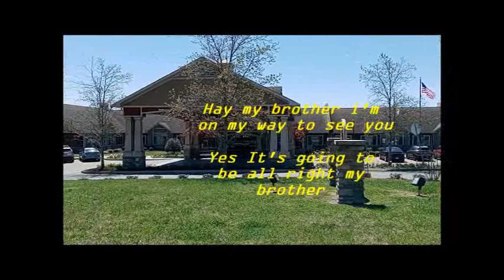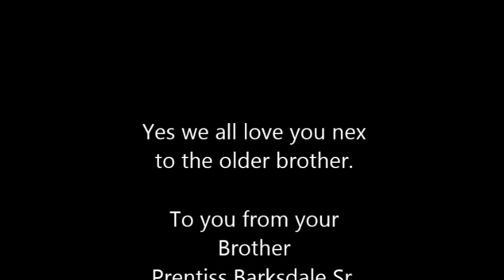{"My Brother It's Going To Be all Right"} To My Brother. ("Prentiss Barksdale Sr,}